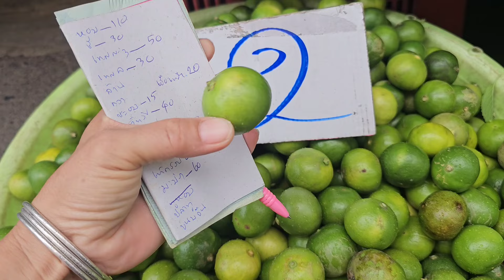ราคาผัก 17/02/24 ตลาดบางกะปิ ช่วงเช้า ตะลุยตลาด Ep.172